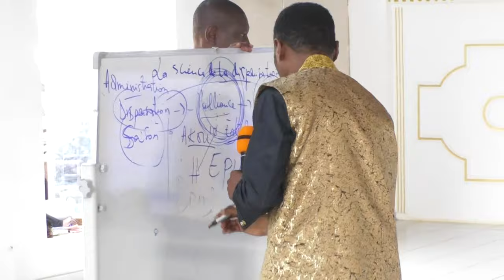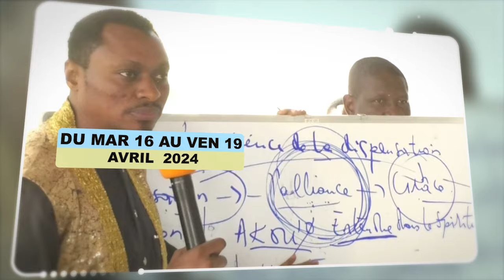🚨ATTENTION LA GARNISON DES PROPHÈTES AVEC LE REV.PROPH EKANE FERDINAND DU 16AU18 AVRIL 2024 À LA BIR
🚨AVIS À TOUS LES FILS DE PROPHÈTES‼️
⚠️SAINTE CONVOCATION SOLENELLE
💥NE MANQUEZ PAS LA GARNISON DES PROPHÈTES
📌THÈME: L'HÉRITAGE DES PÈRES
👉🏾DU MARDI 16 AU VENDREDI 19 AVRIL 2024 À LA BIR
📍MARDI 16, MERCREDI 17 ET JEUDI 18 AVRIL 2024
🪄SESSION DU MATIN 9H
🪄SESSION DU SOIR 17H
📍VENDREDI 19 DÈS 21H PALAIS DES CONGRES
  LA NUIT DE L'HERITAGE ET DE LA VICTOIRE SUR LA SORCELLERIE
🔥AVEC LE REV PROPH.EKANE FERDINAND

𝐏𝐎𝐔𝐑 𝐕𝐎𝐒 𝐃Î𝐌𝐄𝐒  𝐄𝐓 𝐎𝐅𝐅𝐑𝐀𝐍𝐃𝐄𝐒 :
▪️𝗠𝗢𝗕𝗜𝗟𝗘 𝗠𝗢𝗡𝗘𝗬

SOYEZ BÉNI.